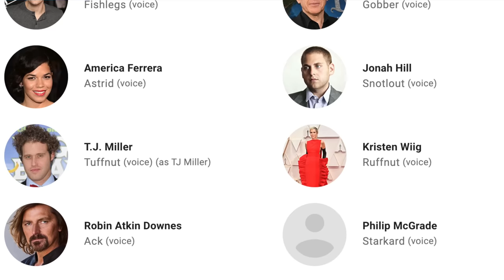How To Train Your Dragon ROCKS! 🐉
Let's discuss the How To Train Your Dragon Trilogy!